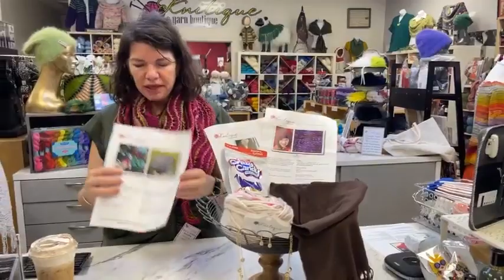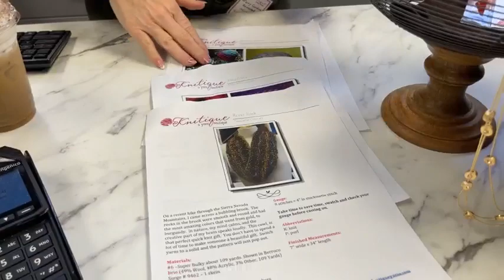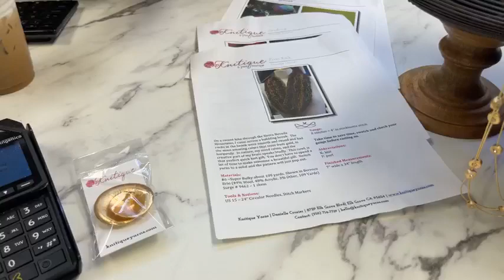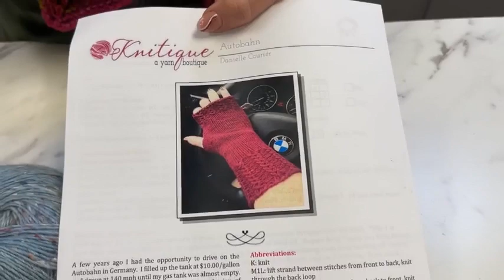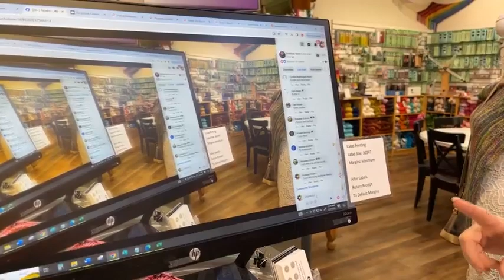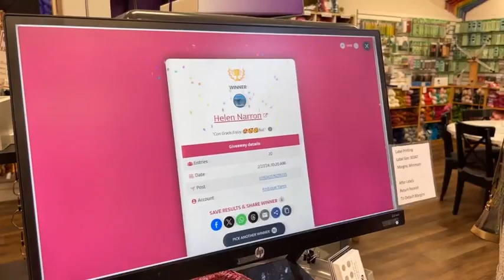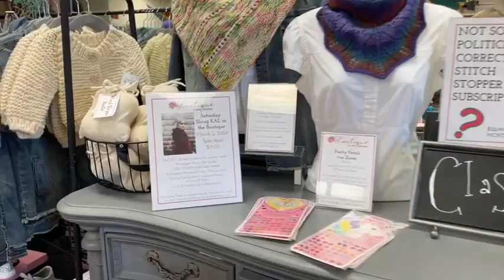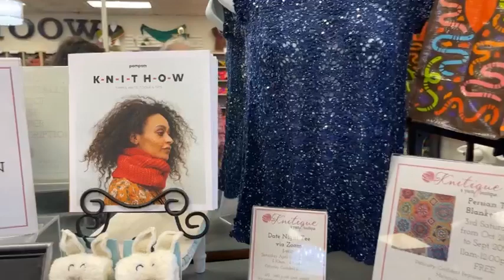Scandinavian Easter Celebration: Handcrafted Charm & Ethical Delights! 🌷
Celebrate Easter with a touch of Scandinavian charm! 🌷✨ Unveil our exquisite collection of poseable friends, each piece a testament to Danish design brilliance and lovingly handcrafted in Nepal under fair trade practices. From the quirky allure of our fun socks to the chic functionality of our Fed zip pouches featuring bees, hummingbirds, and dalmatians, we’re infusing your Easter festivities with a unique blend of style, craftsmanship, and ethical responsibility. Embark on a delightful journey this season, where every gift unfolds a story of design elegance, heartfelt creation, and a commitment to making a difference. Make this Easter an exploration of joy, beauty, and meaningful connections with treasures that celebrate the spirit of renewal and creativity. 🐣💐
If there’s time, we’ll also showcase brand new colors of our favorite feltable wools, perfect for your next knitting project!
Join us for a fun-filled session exploring these fantastic products! 🛍️✨

Cashmere Scarf with Fur Poms
One skein Savvy

Daily Prize
Autobahn

Danielle
Wavy Gardens Revisited

Susan
Orchid Cowl